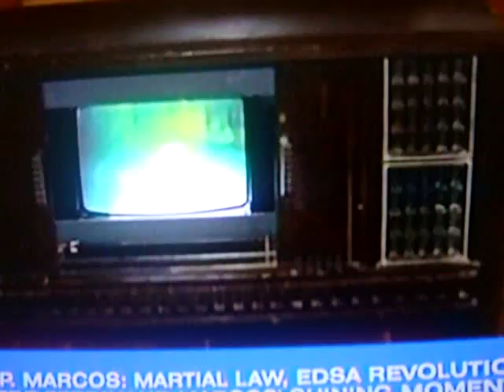Imelda Marcos 82nd Birthday (Former First Lady)Marcos Museum...